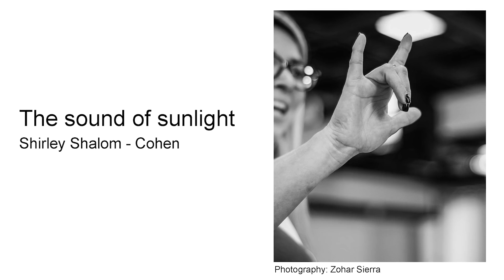The Sound of Sunlight | Shirley Shalom Cohen | TEDxShenkarCollege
Shirley was born to a deaf family who dreamed of having a deaf baby, just like them. The only problem was that Shirley was born with a normal sense of hearing. She has become a living bridge between the hearing and deaf communities and now lectures on tolerance and understanding.
 Shirley grew up as the only hearing member of four deaf members in the family. Today she is married and a mother of three.

She provides coaching and guidance to deaf families to improve their communication skills.

Shirley is a passionate lecturer on the importance of tolerating and understanding the world of the deaf. This is all possible since she comes from a very unique family. For the last three years she has been lecturing to various hearing audiences in both the private and public sectors.
Shirley left the Hi-tech world to become a mediator between the hearing and signing worlds, she attempts to increase the awareness of the hearing people and teaching them various ways how to tolerate the deaf and accept the different based on her unique, touching story with a healthy sense of humor. This talk was given at a TEDx event using the TED conference format but independently organized by a local community.